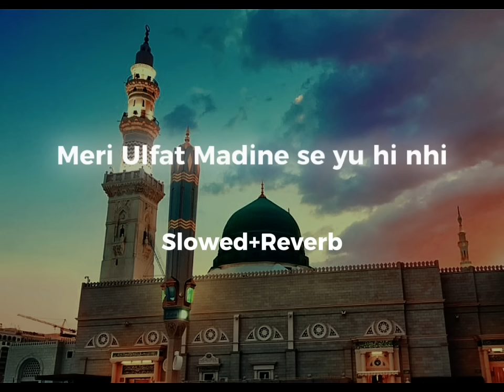Meri Ulfat Madine Se Yu Hi Nhi | Slowed and Reverb | Beautiful Naat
Listen to the heartwarming naat "Meri Ulfat Madine Se Yu Hi Nhi" slowed and reverb. Let the soothing melody take you on a spiritual journey. Enjoy the beautiful voice and heartfelt lyrics in this tribute to the beloved city of Madinah.